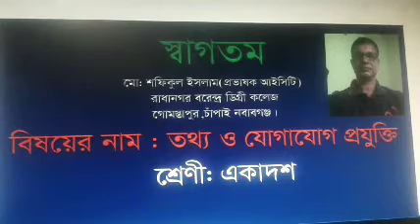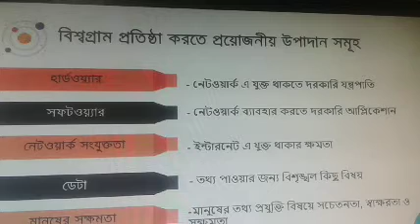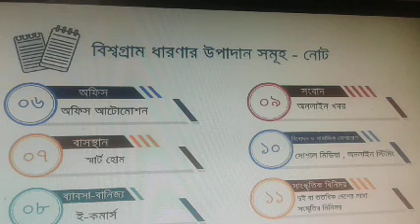November 5, 2020